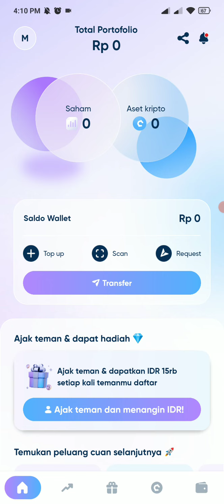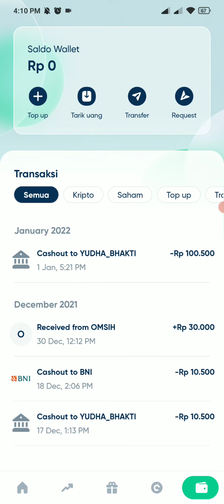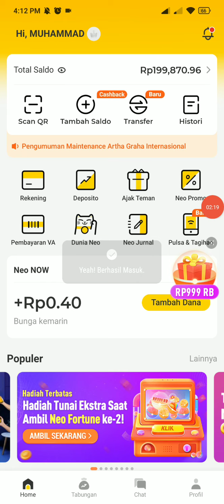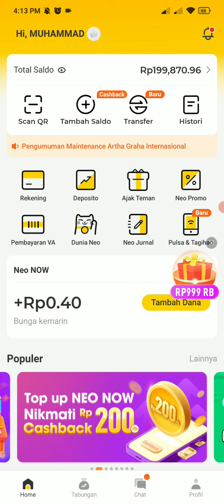BUKTI PEMBAYARAN SALDO NANOVEST DI APLIKASI NEOBANK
KODE reff : senangber512 (wajib)